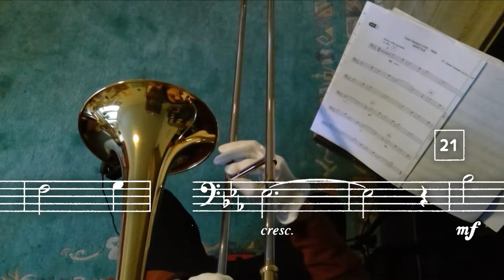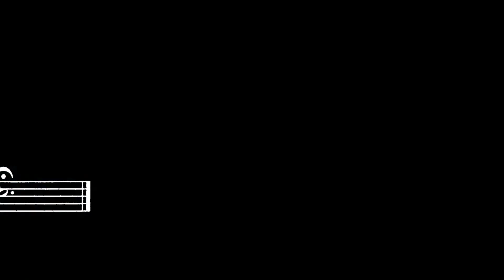Sanctus / Franz Schubert / Messe Nr. 6 / Einfache Posaunenstücke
Санктус
Sanctus, Adagio, размер 4/4, — одна из самых интересных частей (Месса № 6 ми-бемоль мажор D 950 )Шуберта. Шуберт понимает текст не как колоссальную песнь хвалы Богу, а как смиренную молитву. Движение начинается с тремоло ми-бемоль в струнных и трижды поднимается вверх от пианиссимо к фортиссимо, модулируясь от ми-бемоль мажор через си минор и соль минор к ми-бемоль минор и переходя через до-бемоль минор и фа. мажор к доминанте си-бемоль-мажор. Затем начинается фугато со слов «Pleni sunt coeli...», теперь все это повторяется с другими гармониями, прежде чем начинается Osanna, короткая фуга ми-бемоль мажор, 2/4 такта.

Месса № 6 ми-бемоль мажор D 950 — произведение австрийского композитора Франца Шуберта. За свою жизнь он сочинил множество духовных произведений, свои первые богослужебные песнопения уже в 12-летнем возрасте. Среди этих священных произведений шесть латинских месс. Таким образом, он является первым великим композитором месс, который стоит в «буржуазной традиции», то есть он больше не писал свои мессы только для использования при дворе, но для исполнения в приходских церквях церковным хором. После первых четырех меньших месс Шуберт написал две большие мессы ля-бемоль мажор и ми-бемоль мажор.